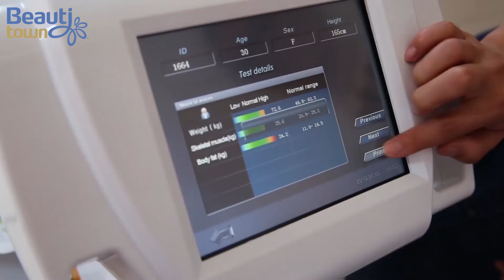body composition analysis test-gift printer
high quality body composition analysis involves a series of tests to measure the ratio of different tissues that our bodies are currently made up of.